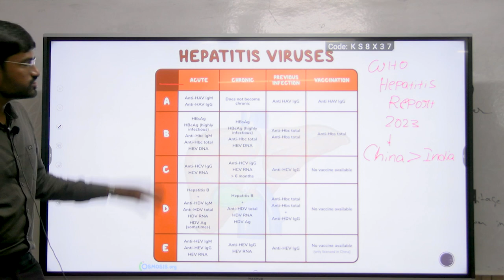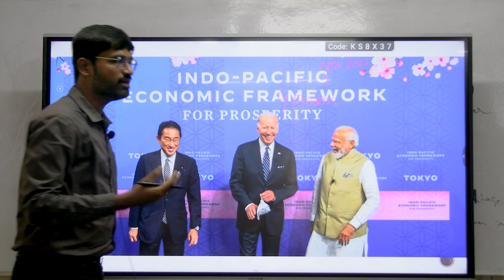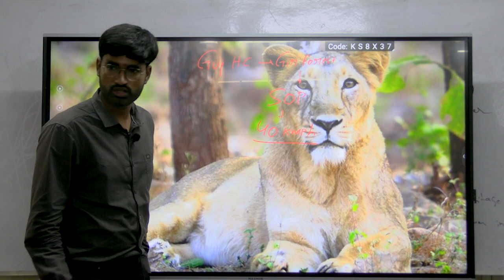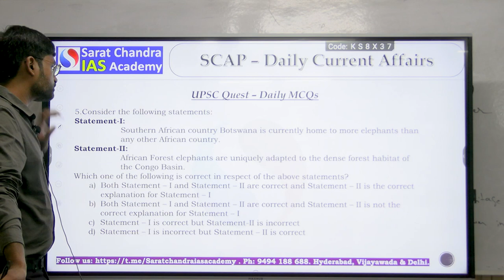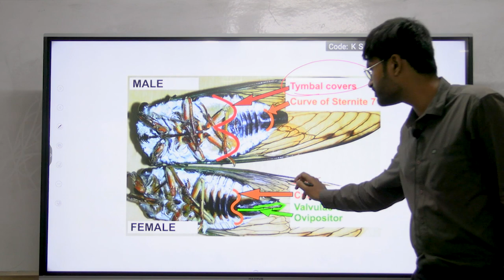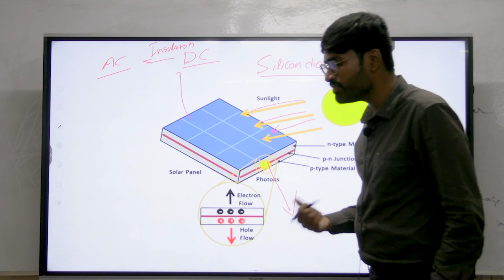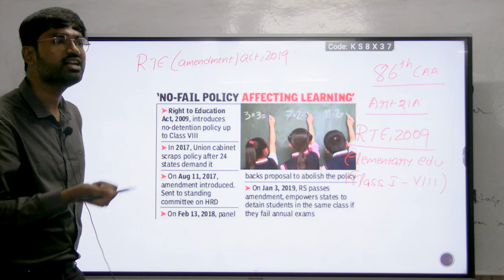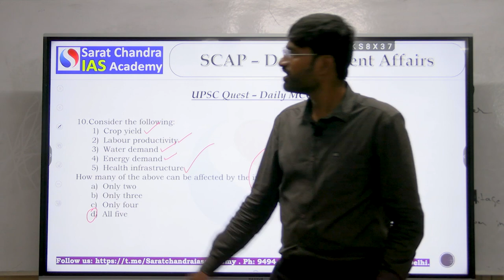Sure Shot Prelims 2024 Daily MCQs - Sarat Chandra IAS Academy 10-04-2024